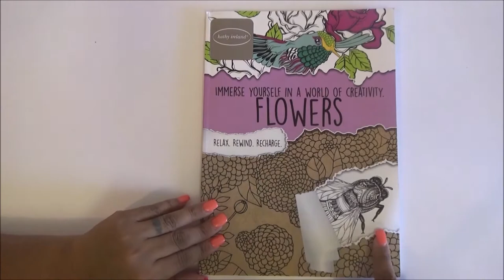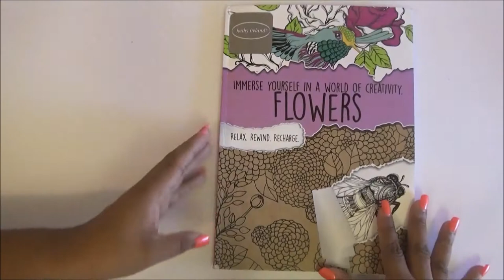Adult Coloring Book Flip Through - Imerse Yourself in a World of Creativity